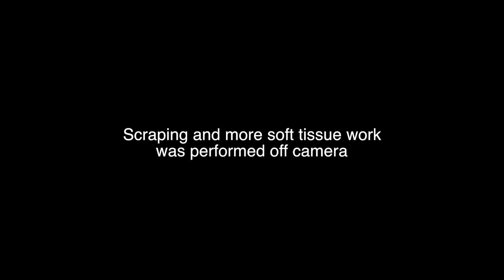Back Cracks with Clothes ON ft. the Ancient Remedy of Tattoos for Pain Relief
Not a tattoo for decoration - ancient remedies used to use a black ink to poke at painful muscles and joints for pain relief. I contemplated this, because in the same way, scraping brings blood flow to the painful areas decreasing pain and increasing range of motion. However, in this practice in Iraq, the muscle, tendon, or painful area is poked repeatedly with a needle containing a blue or black ink until the skin bleeds. This releases the "bad blood" or stagnant blood. In the same way, scraping is believed to remove old or stagnant blood by increasing circulation. It isn't brought through the skin however. Blood stays in the skin with scraping, and does not pass through it. Through the course of several days, the body dissolves the "old bad blood" and the patient feels better. More research needs to be done in these practices.

Dr. Brenda Mondragon, DC Orlando, FL